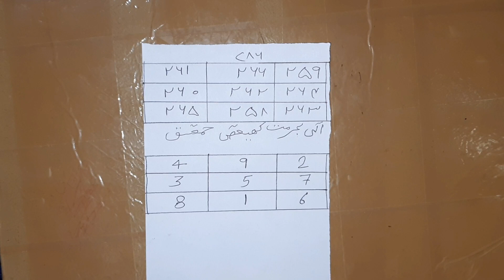Bismillah | Bismillah Ke Naqsh Ki Zakat Ka Amal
Bismillah ke nakshe ki Shikayat Ka Tarika Bismillah karna Kis Kaam ke liye hai Bismillah ke nakshe ki jacket Ka Tarika kya hai Bismillah ka naqsh kya kaam karta hai Bismillah ke nakshe kya hota hai Bismillah ka naksha nazakat Ka Tarika kya hai